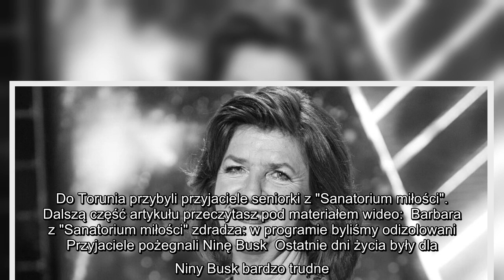Pogrzeb Niny Busk z "Sanatorium miłości". Symboliczny gest Jacka Kurskiego